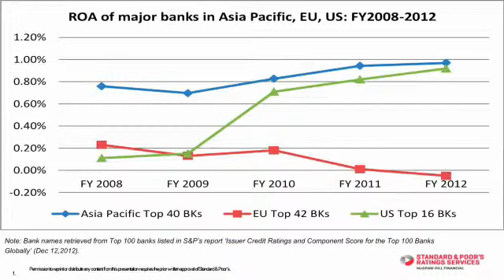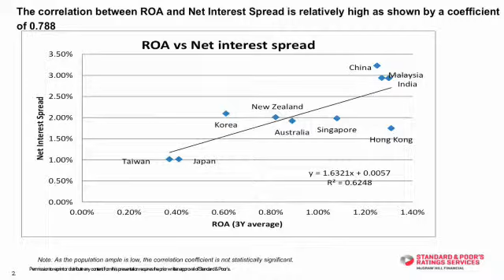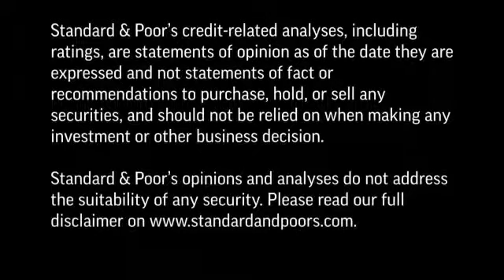What Are The Current Risks For Asia-Pacific's Top 40 Banks?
Despite a solid financial result in the 2012 fiscal year, continued low interest rates and abundant liquidity add to the risks that Asia-Pacific's major banks already face. In this CreditMatters TV segment, Standard & Poor's Managing Director Ritesh Maheshwari discusses the analysis of the profitability and credit outlook of the major banks in this region.